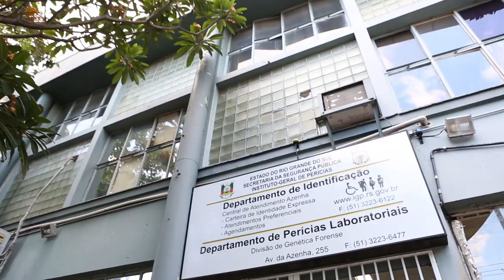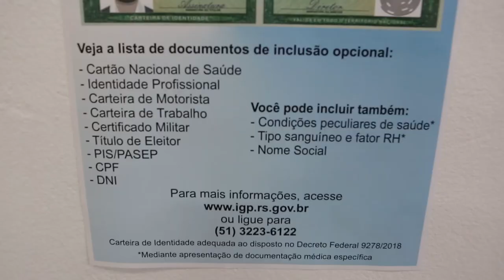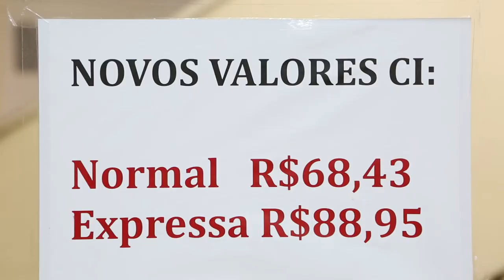Novo modelo de Carteira de Identidade começa a valer em 1º de março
A mudança segue decreto federal de 2018. Além do número do RG, a pessoa, se quiser, pode incluir outros documentos e informações importantes.